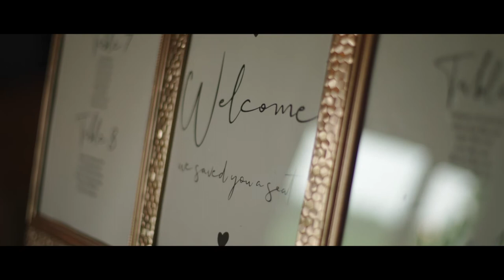Years ago they were in the same photo one person apart but had no idea I Logan Ridge Estates Wedding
Need someone to film your wedding?

Videography / Storytelling - Threads Of Ivory
Venue - Logan Ridge Estates
Photographer - Leanna Alexis
Cake - Sugar Mountain Bakery
Florist - Rachael Hoover
Hair - Dominique Fess
Makeup - Eilish Havert
Bride’s Attire - Ever After Bridal
Groom’s Attire - Men’s Warehouse
DJ / Lighting - Washburn Entertainment - Chris Washburn
Jewelry (bride and groom) - Olive & Piper
Rentals - McCarthy Tents & Events
Transportation - FLWT & FitzGerald Brothers
Catering - Sweet & Saucy
Rehearsal Dinner Location - Private Residence Hector, NY

Songs -
How To Love by Jared Evers
How To Love  - Instrumental by Jared Evers
Latitudes (Ambient version) by Eagle lake